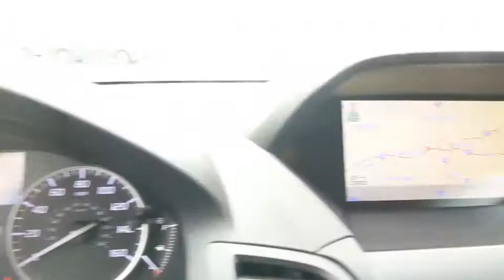2014 Acura RDX Weatherford, Fort Worth, Granbury, TX HG1168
Kona Coffee Metallic Used 2014 Acura RDX available in Weatherford, Texas at Honda of Weatherford. Servicing the Fort Worth, Granbury, TX area.
2014 Acura RDX Tech Pkg - Stock#: HG1168 - VIN#: 5J8TB3H5XEL007084

Ample power, strong fuel economy and outstanding rear legroom make the 2014 Acura RDX a solid choice for a premium small crossover. Although the premium small crossover segment continues to see an influx of strong new candidates, the 2014 Acura RDX stands tall as one of the more compelling picks in this class. It offers a smart mix of power, feature content and fuel efficiency that should make it appealing to a broad range of shoppers. Come by and see this one today!Recent Arrival! Clean CARFAX.Brown 2014 Acura RDX Technology Package w/Technology Package FWD 6-Speed Automatic 3.5L V6 SOHC i-VTEC 24V 20/28 City/Highway MPGCome by and visit Honda of Weatherford located at 851 W Interstate 20 in Weatherford, TX. We are the first Honda dealership in the Weatherford community! Just take Exit 406 off of I-20 and we are right off of the access road. Come see HOW we do business; we look forward to meeting you!